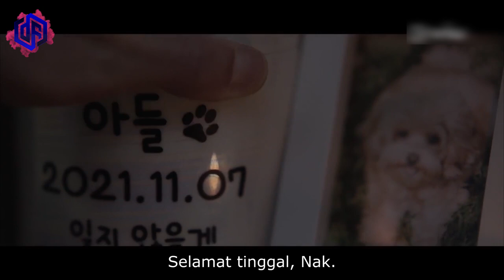KISAH NYATA, MANTAN KRIMINAL INI BISA MENGABULKAN PERMINTAAN SEBELUM ORANG MENINGGAL DUNIA Eps. 8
Judul Film : 1F YOU WH1SH UP0N M3 Eps. 8

Pengisi Suara : Faizal Habibie
Penulis : Reza Ananda
Editor : Bagus Wahyu Pratama